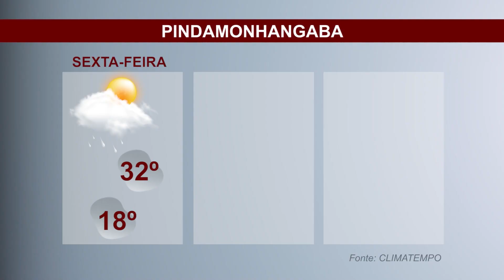Previsão do tempo – Jornal Setorial – 03 de março de 2023